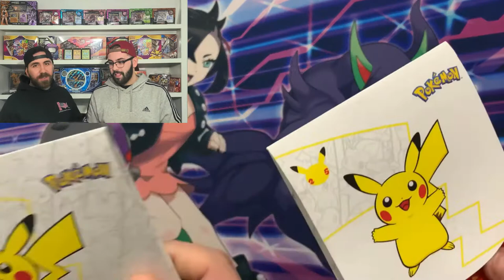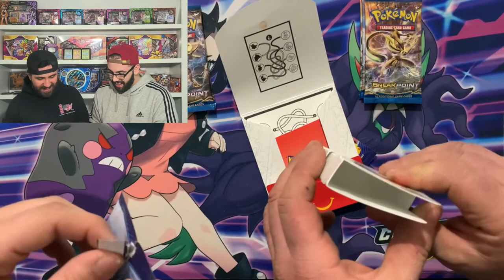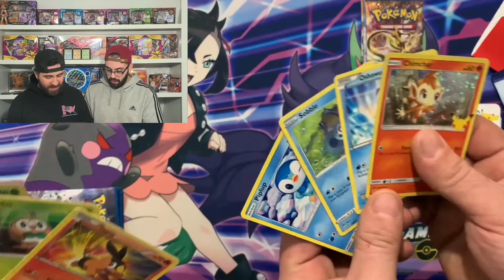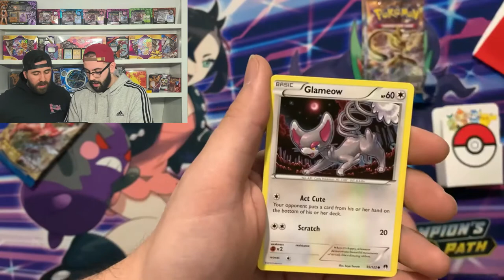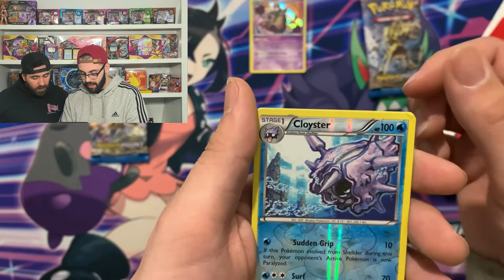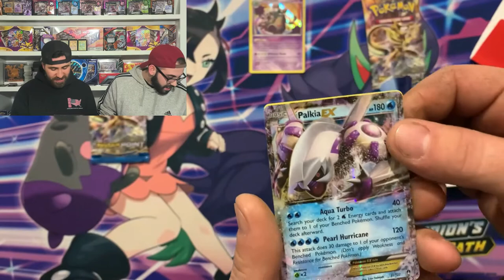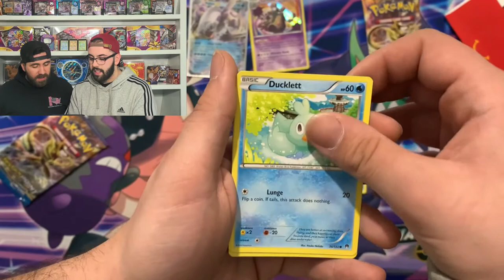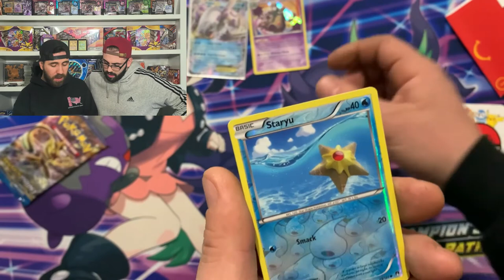*WE DONATED $100 WORTH OF HAPPY MEALS!* - Pokemon 25th Aniversary Edition pokemon pokemon25!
To Celebrate the release of the 25th anniversary McDonalds pokemon card packs we are donating $100 worth of toys to our local childrens hospital!

BAM!!